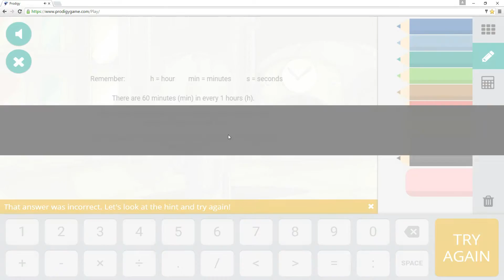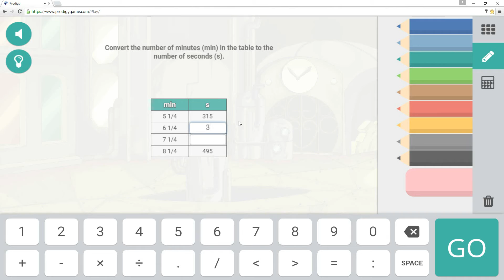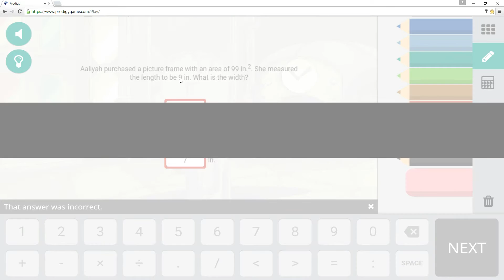prodigy math game 160722 part1